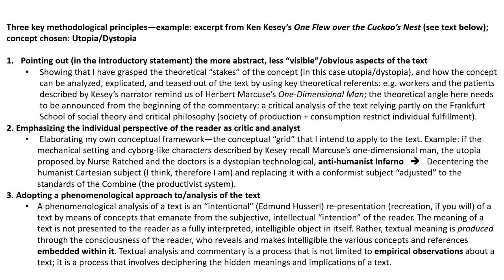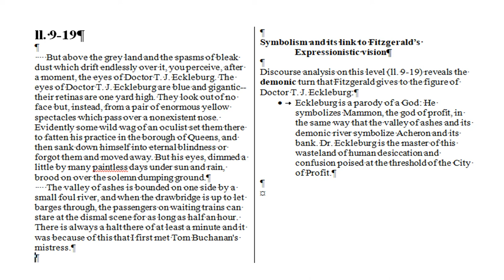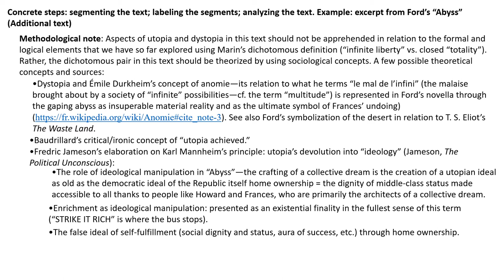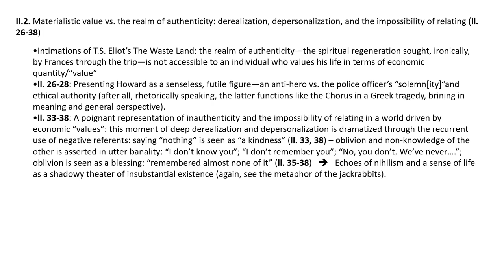Methodology: Introductory Lectures - F. Scott Fitzgerald, Pablo Picasso, Vincent Van Gogh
Salah El Moncef - Master (MEEF) Methodology lecture - F. Scott Fitzgerald, Pablo Picasso, Vincent Van Gogh